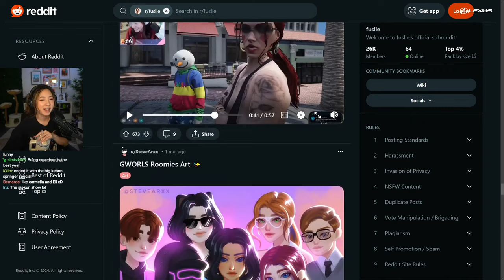Fuslie on the Ramee April Relationship Dynamic